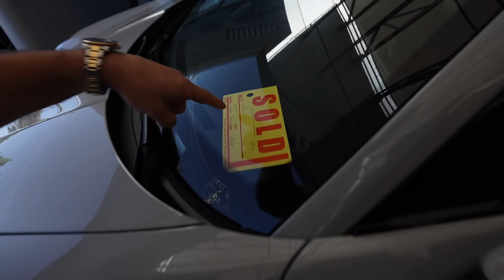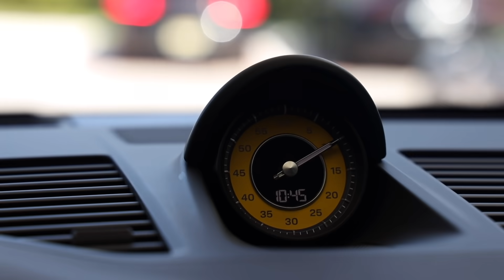SURPRISING PARENTS WITH MY DREAM CAR!!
I flew home and surprised my parents with my brand new Porsche 911 (992) Turbo S! Thank you to all the wonderful people at Champion Porsche! And thank you to everyone who has watched and supported me over the years! I love you guys so much!